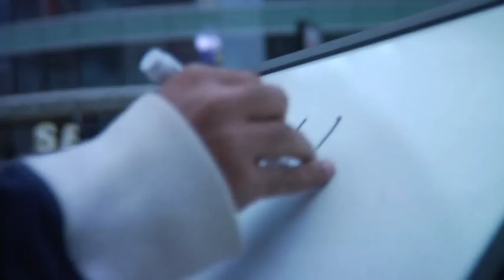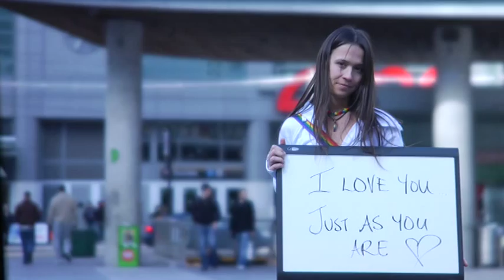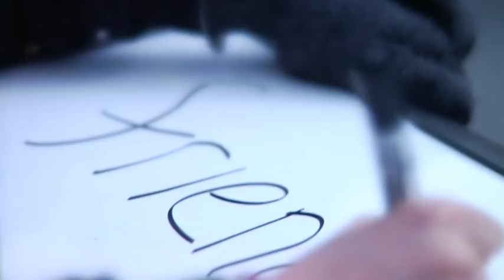"Say What You Will" Official - Canada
The Canadian music video for Say What You Will, from his second studio album, Chasing Silver.